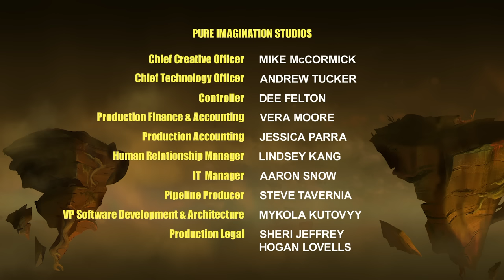LEGO DREAMZzz Series Episode 14 | Songs of the Mist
With Lunia’s hourglass broken, the gang start their search for the Sandman which leads to a crash landing in the Murky Realm – a place where memories    die. When the kids’ memories begin to fade, they are offered sanctuary by the Never Witch   – but can she be trusted?

Take a trip into the dream world where creativity is a superpower and your wildest ideas come to life. Join the dream chasers on their epic quest and watch as they take on the fearsome forces of the evil Nightmare King in this brand-new LEGO DREAMZzz series!